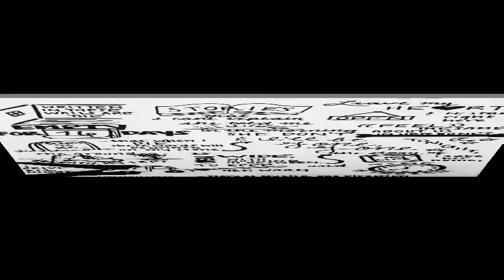Will Scott - MIMTL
New music from your boy Will Scott! shout out to all the constant support i have been getting for the music like i always said this one is for you guys!